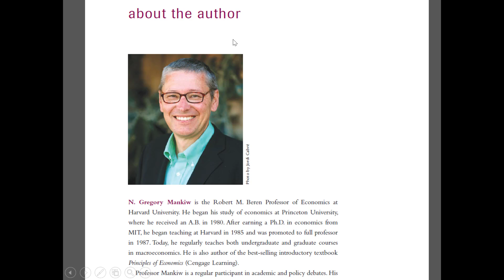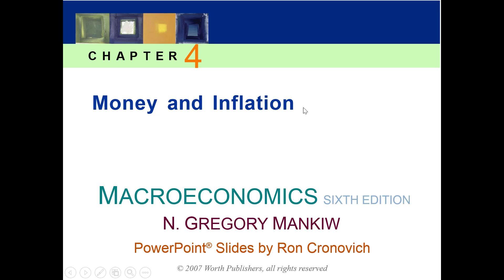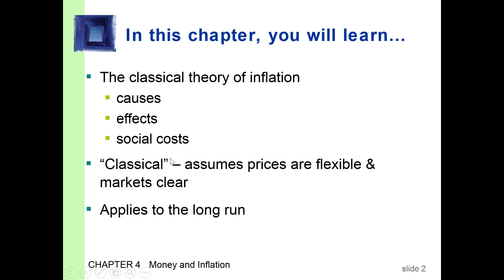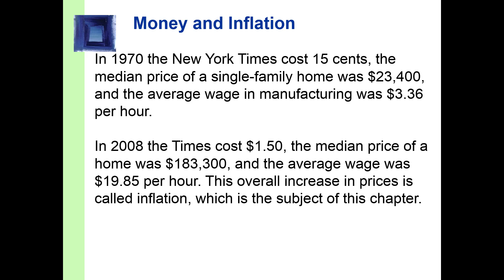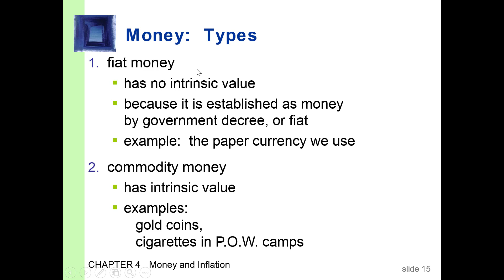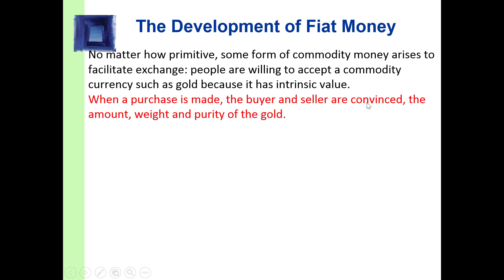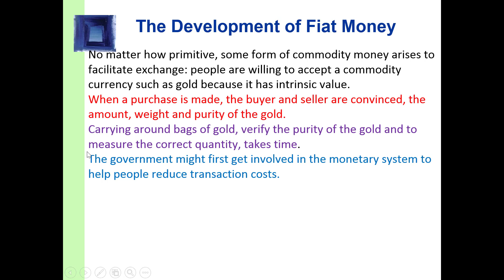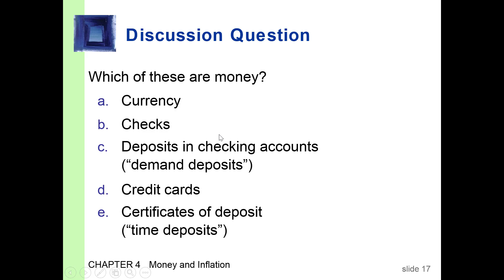Casharka 3aad The Development of Fiat Money Chapter 4 Macroeconomics